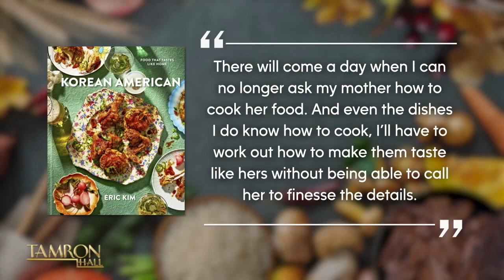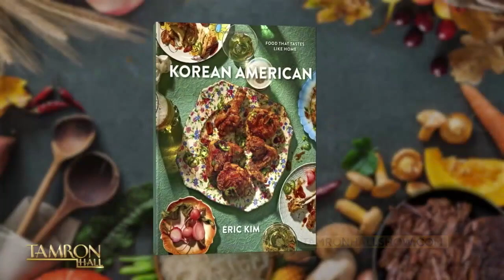Eric Kim’s Sheet-Pan Kimchi Fried Rice Is A Fun Twist on A Classic Dish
New York Times staff food writer and best-selling author Eric Kim returns to the show. This time he’s whipping up his signature Sheet-Pan Kimchi Fried Rice in the latest edition of Tamron’s Tasting Table. Press play and let’s get to the cooking, Tam Fam!